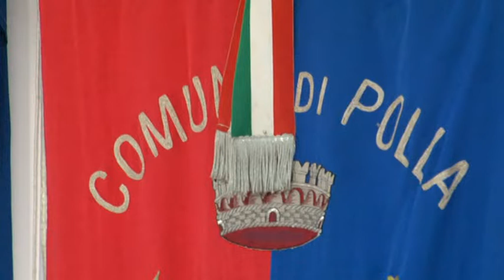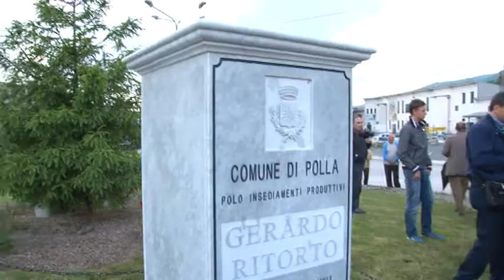ROCCO GIULIANO RICORDO 1GIU